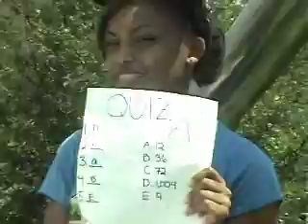Theatre Commercials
As a collaboration between the theatre group and the film group; theatre created their own commercials about themselves and film recorded and edited them into this final piece.